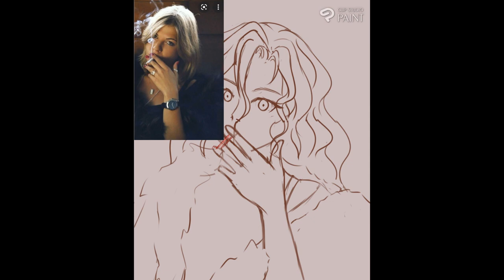[Practice.1] - Smoking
Think I'll do more coloured sketches to practice anatomy.

I can do 'rough' colours and practice techniques rather than spending half my time with neat line art with these style sketches and work on my speed.